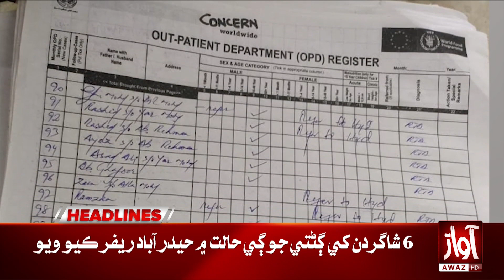Caretaker Prime Minister | Awaz Tv News Headlines 11 AM l Narendra Modi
Caretaker Prime Minister| Anwaar-ul-Haq Kakar|  national statement at the World Climate Action Summit